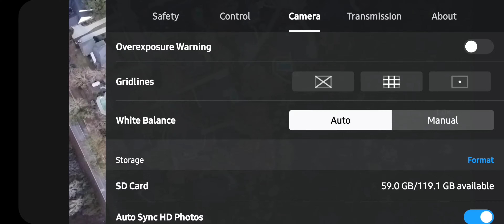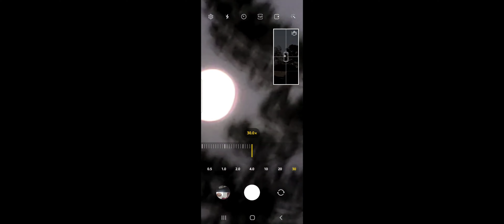Trying to get a good pic of the moon with my drone